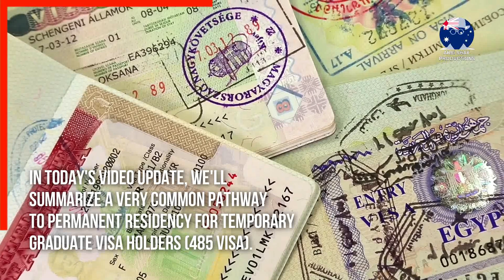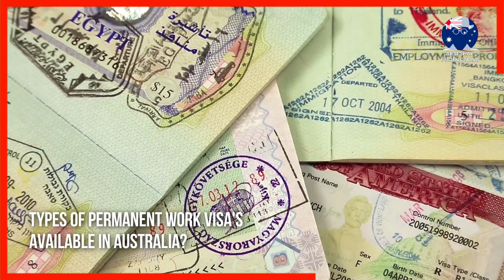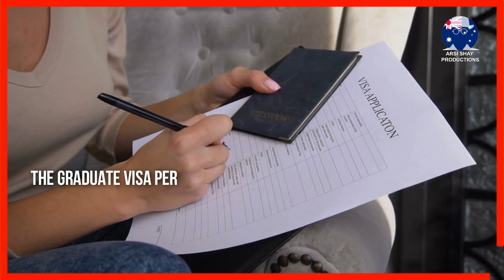HOW TO GET AUSTRALIA PERMANENT RESIDENCY (PR) IN 2022 | SUBCLASS 485 | AUSTRALIAN IMMIGRATION 2022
In today's video update, we'll summarize a very common pathway to Permanent Residency for Temporary Graduate Visa Holders (485 Visa). 🔴 Whatsapp Group / Telegram Channel

This is particularly for candidates interested in applying for General Skilled Migration Visas (Subclass 189, 190 or 491).

Can a graduate apply directly for PR?

Generally, candidates will not have sufficient time or fulfil the requirements to apply for PR immediately after their graduation. Holding a Graduate Visa is extremely advantageous for acquiring PR. The true significance of the Grad visa is that it permits the holder to live and work in Australia in your occupation. Living and working in Australia offers you a massive advantage in being invited for an Australian Permanent Residency. Another significant benefit is that the Grad Visa allows you to develop the work experience needed to pass a skill assessment. To pass the skill assessment in your occupation is important for any PR work visa.

🔴 Whatsapp Group / Telegram Channel ( By joining this Whatsapp Group / Telegram Channel you agree to the T&C in our disclaimer